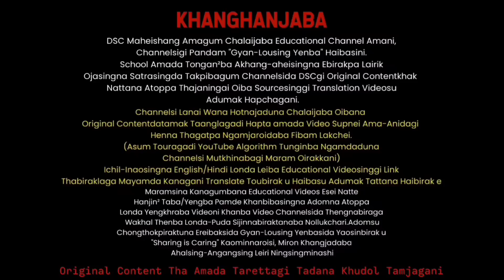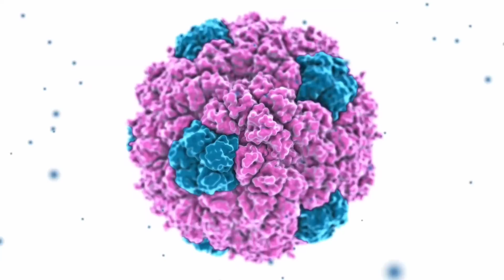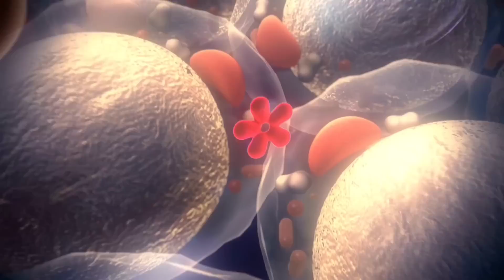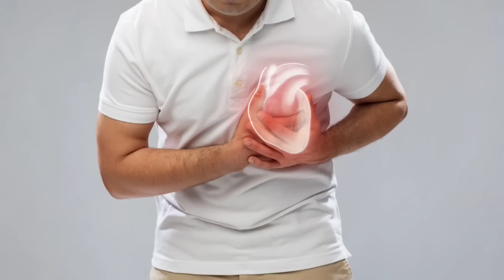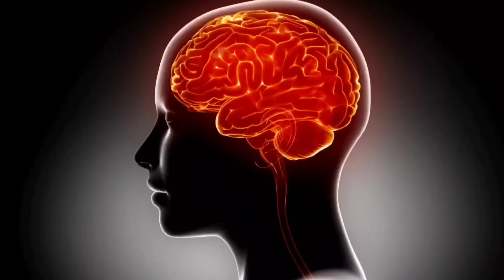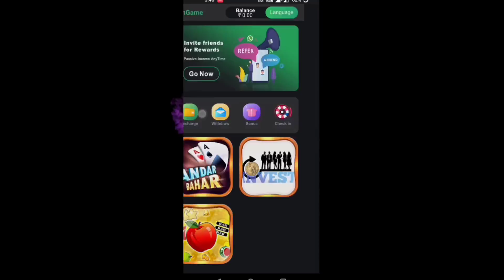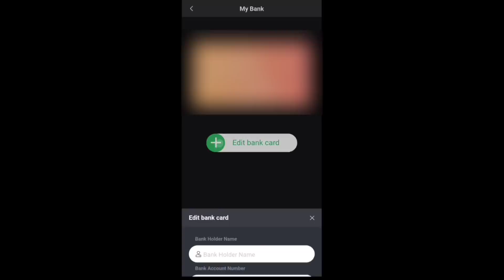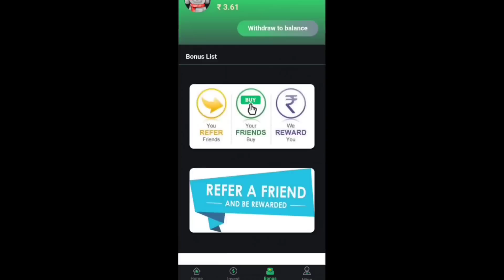Nanggi E Group Karino?Nanggi Ena Nanggi Maramda Kari Hairi Khanglabra?